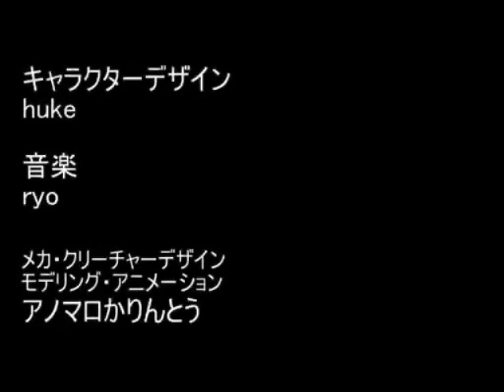Miku Hatsune "Black★Rock Shooter" vox off vocal version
Vid
初音ミク3DPV　「ブラック★ロックシューター」

Original
初音ミクがオリジナルを歌ってくれたよ「ブラック★ロックシューター」

"ryo" Original Off Vocal MP3 & Phase out vocal

English translation：(hh-muky) (neko)

Eng Lyrics

Black Rock Shooter, where did you go？

How much　further do you expect me to shout it out？
How much further do you expect me to cry it out？

That is enough, I am completely through
with running away
Someday I will close in on the world I'd dreamed of

There's not one shed of light in this darkness
On this crumbling and ruined path
Even though it shouldn't exit,
I still feel hope,even the slightest bit

Black Rock Shooter, nostalgic memories
Of times that were simply enjoyable oh
Black Rock Shooter,but I still can't move at all
I wish upon a star to help me escape
Just one more chance to run from this darkness

With a frightened and trembling voice I murmured softly
Please call out my name someone anyone！
This sky that embraces the sunrise
I am only just, one small step away
from reaching this great boundary

These tears I have held feel like
they'll poor out any second now
I can't look down now or I'll be stuck for sure
I want the future to exist so badly, I know for sure
I remember, with all my might I must believe

Black Rock Shooter, such a pleasent taste
although it hurts,and is so tough,
these words I' taking in
Black Rock Shooter,I just need to take a step！
I will cross through to the world！

From the beginning, I understood
that this situation would come
From deep within my heart
All of my courage now
It's time to light it up！
There's no running away！

Black Rock Shooter, I am not alone！
Raise your voice, crying doesn't mean a thing！
Black Rock Shooter, I look and I go！
This is just the beginning
Of my own journey！

I'll sing this for you